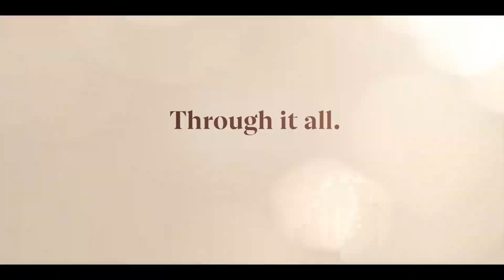Firefly Lane | Official Hindi Trailer | Netflix | हिन्दी ट्रेलर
फायरफ्लाई लेन | हिन्दी ट्रेलर | नेटफ्लिक्स

बेस्ट फ़्रेंड्स टली और कैट ने हर अच्छे-बुरे वक्त में एक दूसरे का साथ दिया है. उन दोनों के इस अटूट रिश्ते ने टीनेज से 40 की उम्र तक का सफ़र तय किया है.